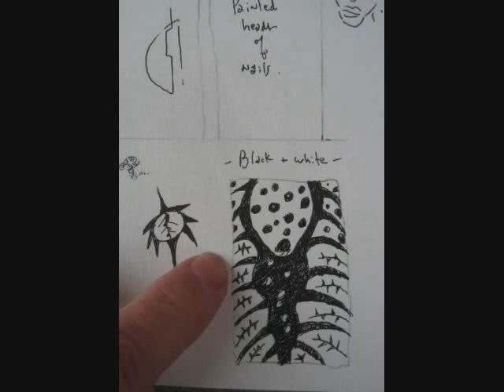An Evolving Canvas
Time-lapse photography of a single 3'x2' canvas, painted by T. Stone and finished January, 2011.